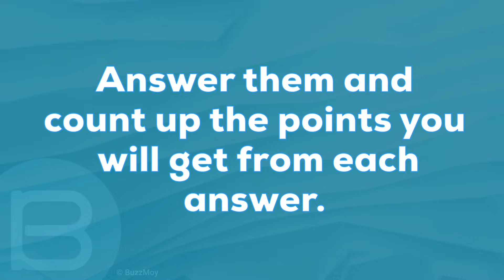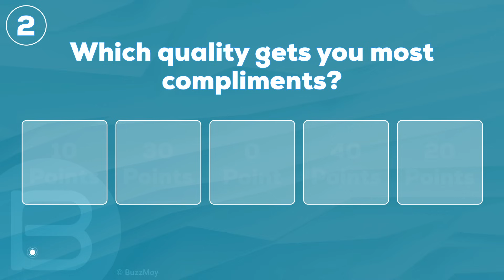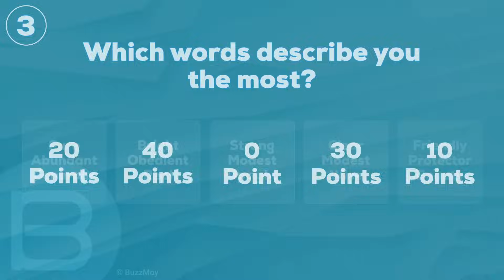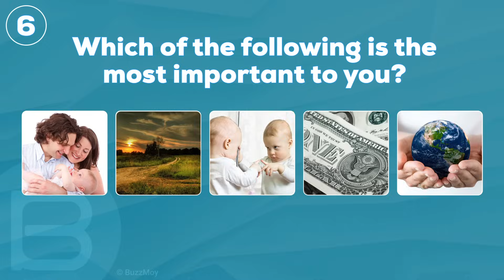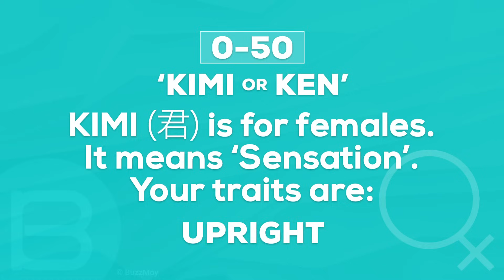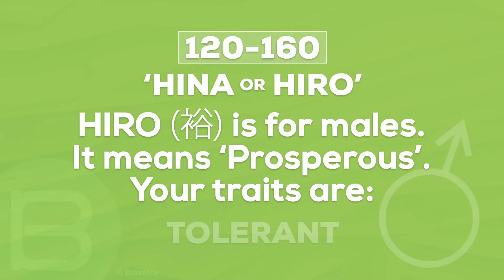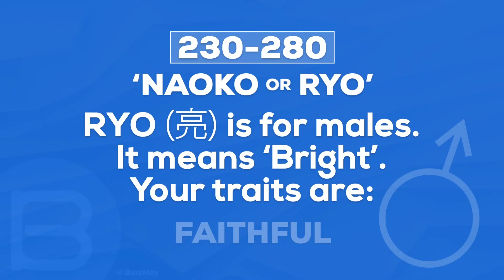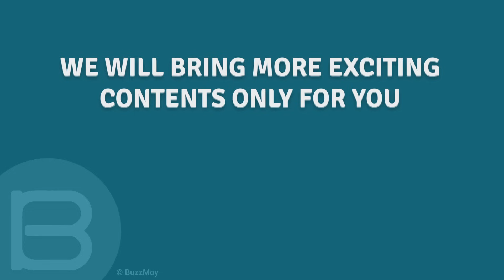What Is Your Japanese Name?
BuzzMoy Presents: What Is Your Japanese Name?

Are you curious to know what should be your Japanese name based on your personality? This video will find out the most suitable one for you after analysing your personality.

Let's Start...

You will be asked 7 questions and 10 seconds will be provided to answer each of them. Answer them and count up the points you will get from each answer.

The final result will be shown based on your total points at the end of this video.

We are working recklessly for bringing up new contents and for the betterment of our videos gradually. And most importantly, it is 100% Free and won't take more than a couple of seconds. You won't be disappointed. :)

👉 Wanna Share Your own articles, quizzes, polls, videos, lists etc. with the world? You can do that with us absolutely for free. Create your free account here and start sharing your contents. It's REALLY FREE!!

As you can see, we always credit the creator of the graphics and music files used in our videos. If you anyhow think that your credit is missing or your file shouldn't be in here, just leave us a message. We respect the copyright and will take action as soon as we reach to the message.